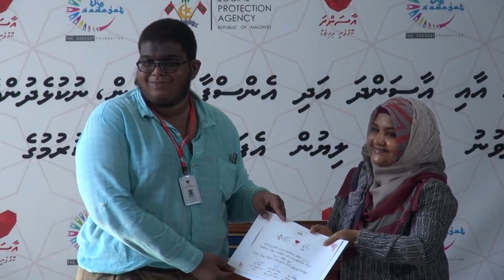First Lady awards letter of employment to those qualified under the programme to facilitate job oppo